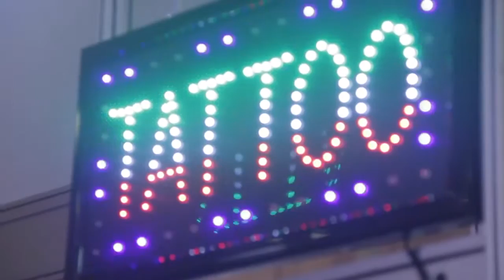Tatooweek 2014 - Programa Tattuagem BR - Produção Kalma Filmes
Tatooweek 2014 - PILOTO - Programa Tattuagem Br -  Gravado em 2014.

Parceria Kalma Comunicação e Tecnologia​ e Contágio Filmes​

:::Equipe:::
Direção - Thogun Teixeira Ta Tranquilo
Assistente de direção - Fernando Haro e Di Scapino
Apresentadores - Simone Beltramini e Eri Alves
Direção de fotografia - Di Scapino
Cinegrafistas - Rica Vasconcelos Junior e Pedro Kalli
Audio direto - Rodrigo Vasconcelos
Making of - Junior Cristofoli
Edição - Pedro Kalli e Di Scapino
Animação e Finalização - Di Scapino
Maquiagem - Elienai Assunção
Jornalismo Bruna Souza Cruz